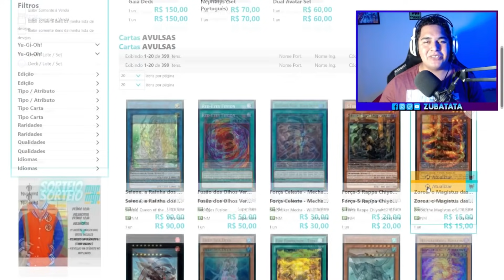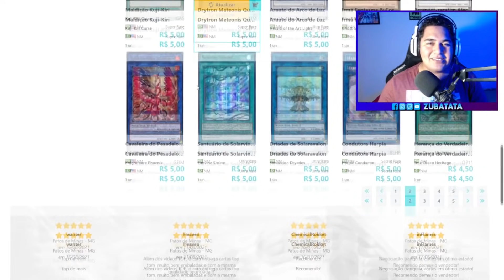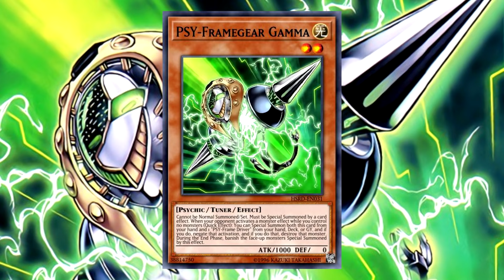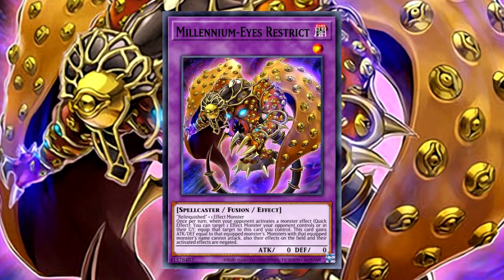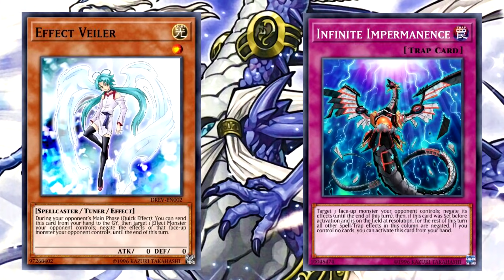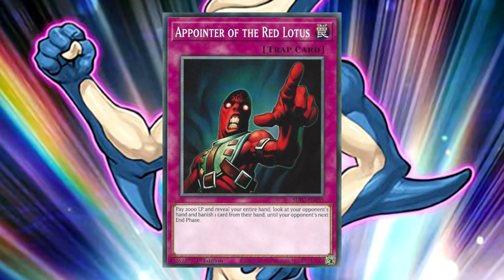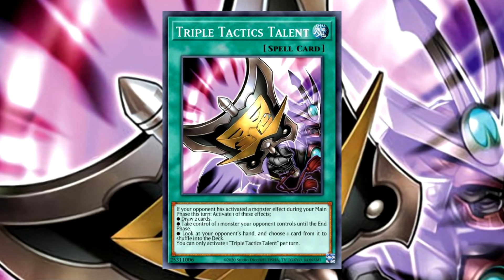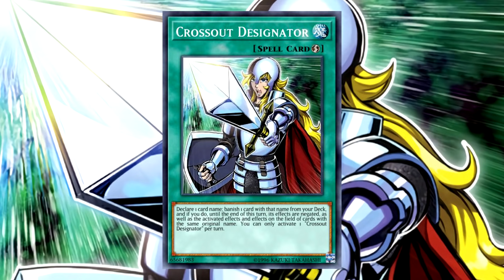MELHORES ANTI-HAND TRAP DE YU-GI-OH!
COMPRE NA MINHA PASTA ⏩ Use o cupom ZUBATATA para ter Desconto ⏪

As melhores Anti-Hand Traps de Yu-Gi-Oh!